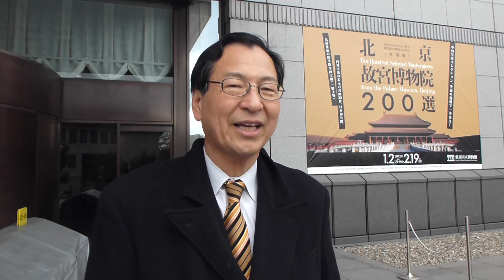2012年東京国立博物館の北京故宮博物院２００選を鑑賞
2012.2.8  ２０１２年東京国立博物館の北京故宮博物院２００選にやってきました。今から１５～１６年ほど前にこの故宮を見学したことがありますが、そのには１００万点以上の展示品があるといい、個人が一生かかっても鑑賞できないほどの作品があるとのことでした。本日も楽しみです。研修生の川上　葵さんを同行しました。記：町田市議会議員　吉田つとむ　志政クラブ